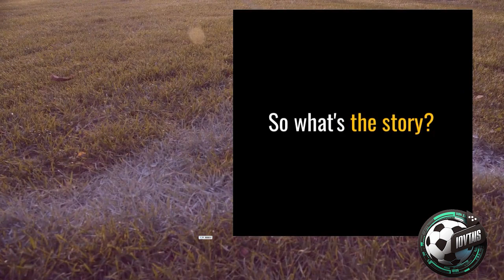Why Does This Country Make The Most Footballs In The World?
"Are you curious about which country produces the most footballs in the world? Get ready to discover the surprising answer in this thrilling video! Join us on a journey to explore the history and production process of the world's most beloved sport, as we unveil the secrets behind the country that dominates the global football industry. Don't miss out on this exciting adventure into the world of football manufacturing!"

Don't forget to turn on your notifications to stay up-to-date on our latest videos and engage with our community through the comments section. We love hearing from our viewers and appreciate your support! Thank you for joining us on our YouTube journey, and we look forward to sharing more exciting content with you.